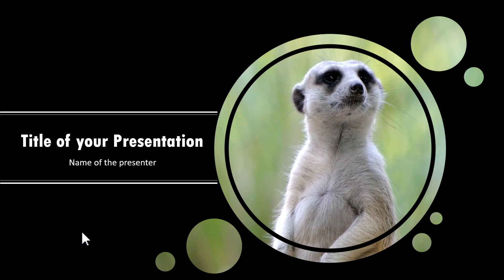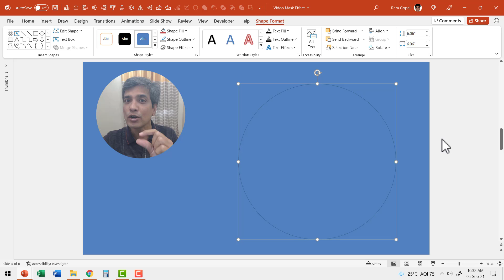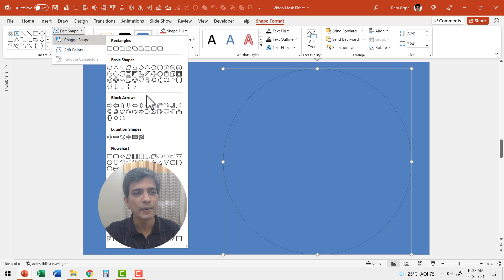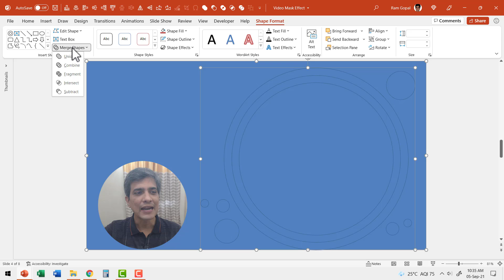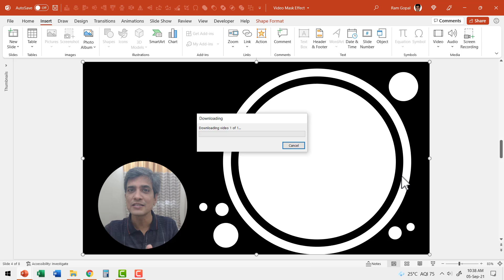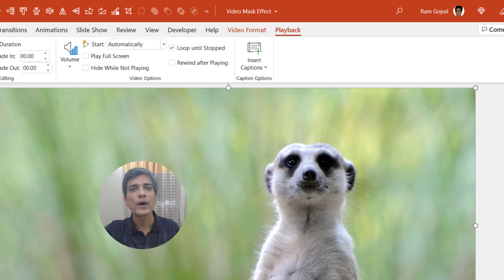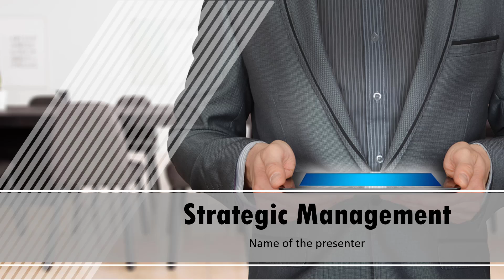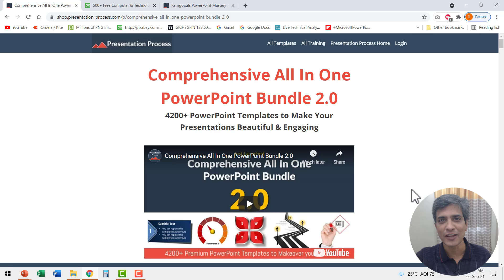Easy Video Masking Effect in PowerPoint to present like a Pro!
Use this easy video masking effect in PowerPoint to present like a pro. Use this technique in technical presentations and surprise your audience with your creativity!

Contents of this video:
00:00 Preview of Video Masking Effect
01:09 Create the Mask
04:45 Insert Video Background
06:32 Add Title Design
07:32 More Creative PowerPoint Titles
Source: Comprehensive All In One Bundle 2.0